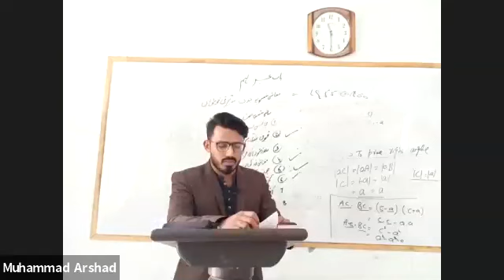Islimait by Sir Kafeel Bsc/Adp